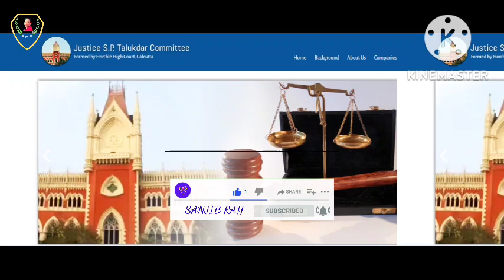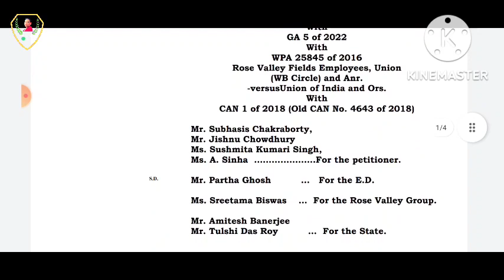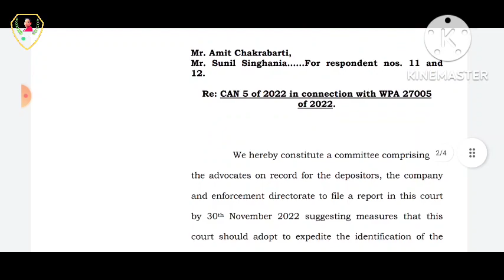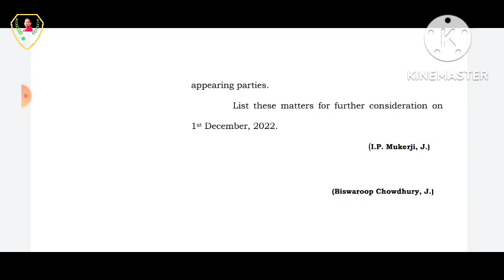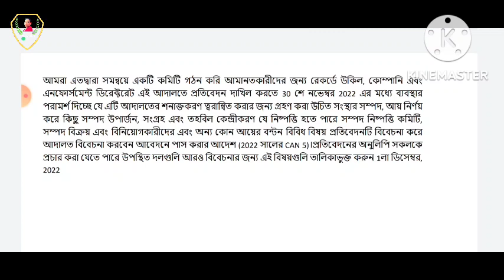17 নভেম্বর রোজভ্যালি মামলার শুনানির আপডেট/Rose Valley Money Return Latest Update 2022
১৭ ই নভেম্বর ২০২২ রোজভেলি মামলার যে শুনানি হয়েছিল সেই শুনানির অর্ডার কপি আমাদের হাতে এসেছে সেই অর্ডার কপিটি আপনাদের সঙ্গে শেয়ার করলাম

Rose Valley Amanotkari Paribar : contract No : 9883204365/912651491